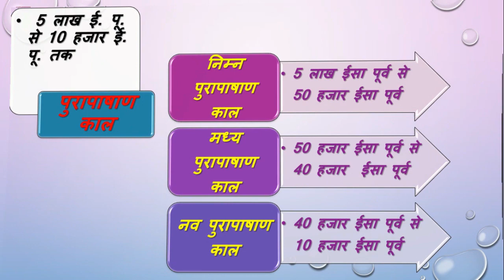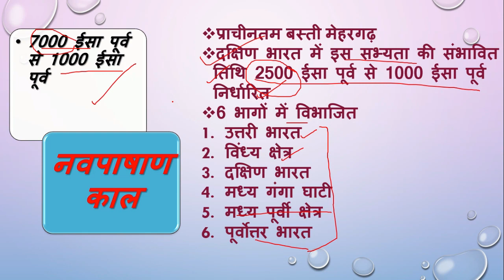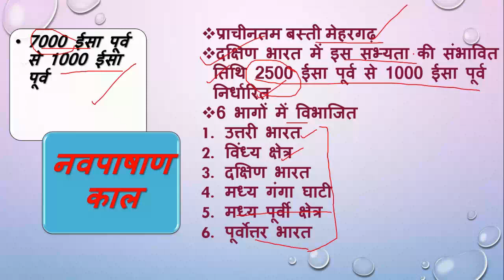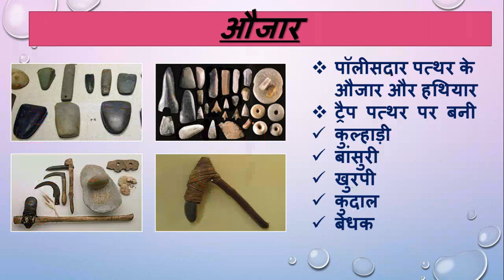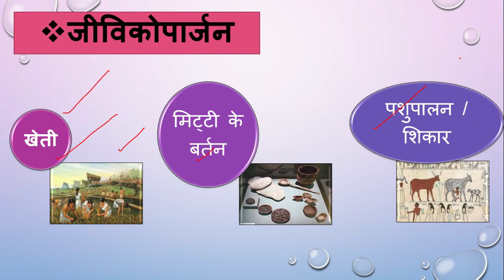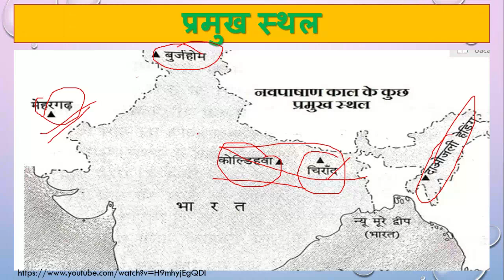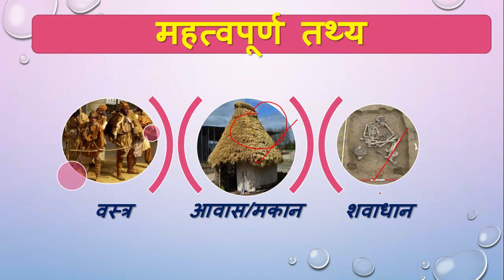UPPSC/UPSC(pre.+mains)|GS-1 & इतिहास – वैकल्पिक विषय |नवपाषाण काल | preparation|planning